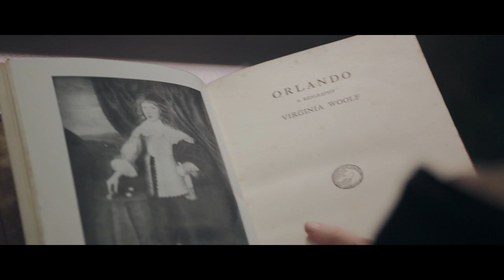Fendi Haute Couture Spring Summer 2021 | Part 2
Kim Jones presented a unique and deeply personal interpretation of the Fendi style codes in his debut FendiCouture Spring Summer 2021 collection, drawing on the creative legacy of the Bloomsbury Group.
Relive the intensely artistic mood of the show through a selection of exclusive moments.

Artistic Director of Couture and Womenswear Collections: Kim Jones
Artistic Director of Accessories and Menswear Collections: Silvia Venturini Fendi
Jewellery Creative Director: Delfina Delettrez Fendi

Design, direction, production: Bureau Betak and Bureau Future
Film production: Walter Films

Hair: Sam McKnight
Make-up: Peter Philips
Casting: Shelley Durkan
Stylist: Alister Mackie, Ellie Grace Cumming